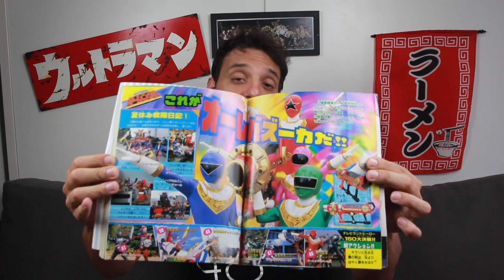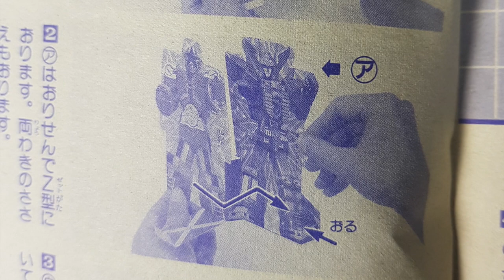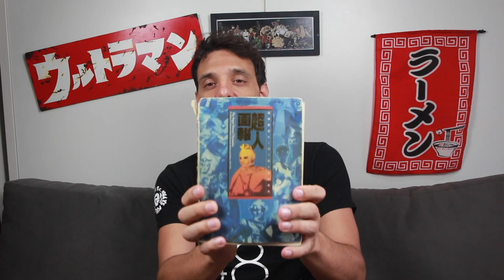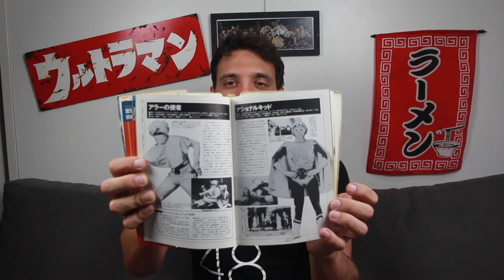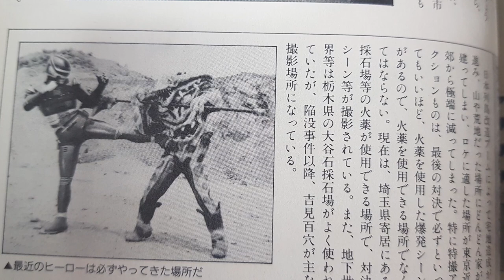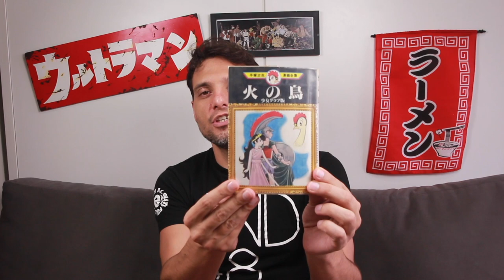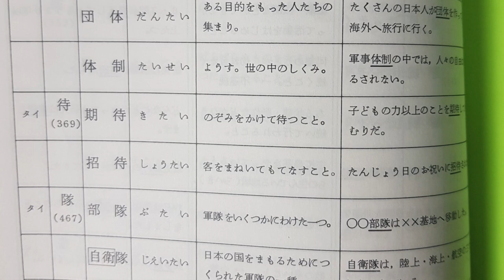5 LIVROS ESPECIAIS PRA MIM | NihonGO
Nesse dia das crianças, volto aos livros que usei na minha infância para aprender japonês e mergulhar no mundo da cultura pop japonesa! Vem comigo descobrir essas obras super especiais e aprender um pouco mais 😊

Links:

- Choujin Gahou
- Zen Kaijuu Kaijin
- Hi no Tori
- Yoku Tsukawareru Shinbun no Kanji to Jukugo